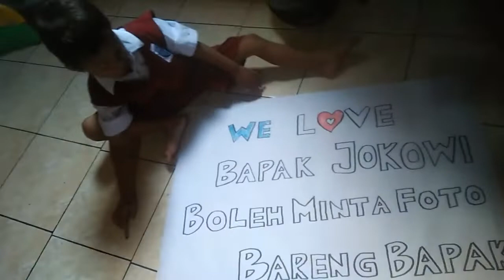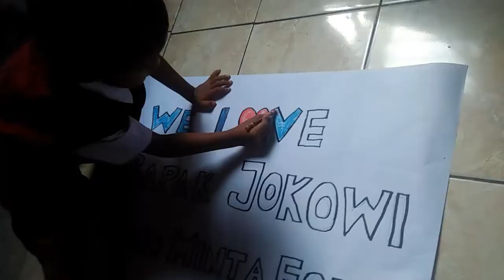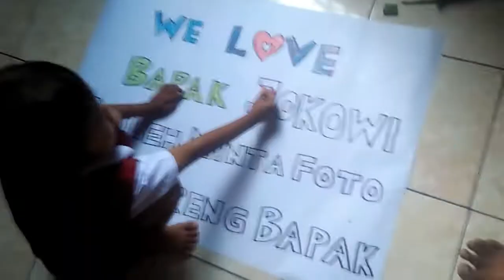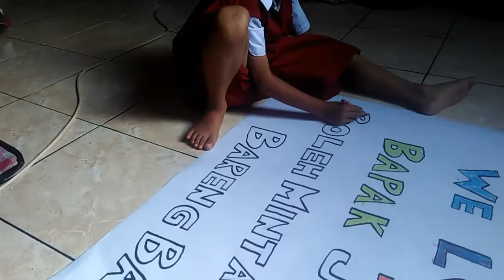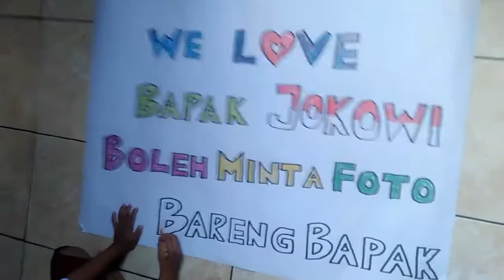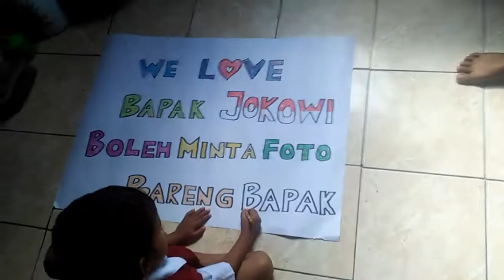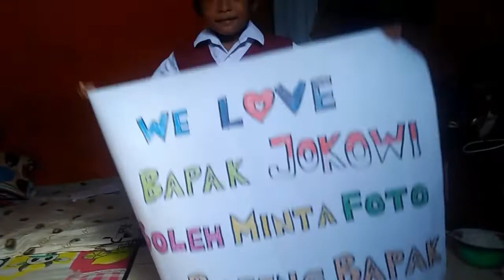Siswa TK di Dobo Menangis Karena Gagal Bertemu Presiden Jokowi : Padahal Sudah Siapkan Tulisan Ini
Hari ini kita lihat Guys, bagaimana anak kecil yang bernama Efraim sangat antusias menyambut kedatangan Bapak Presiden Jokowi, dari jam 05.00 WIT dia sudah bersiap mandi dan mengenakan seragam TK lengkap dan mewarnai tulisan dikertas tapi ternyata Efraim gagal bertemu dan menangis Histeris karena tak bertemu sang Presiden Jokowi. Dobo, Kepulauan Aru 15 september 2022.

eng : Kindergarten students in Dobo cry because they failed to meet President Jokowi, Even though they had already prepared this article